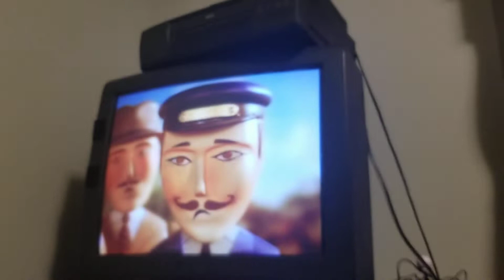Daisy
Season 2:
Episode: 19
Original Air Date: November 26th, 1986
Narrator: George Carlin
Daisy the Diesel Railcar comes to help on Thomas' branch line after Thomas' indisposal and causes trouble with rude remarks toward the coaches and refusing to pull a milk tanker.
Thomas and Friends is owned by Mattel Creations and Hit Entertainment.